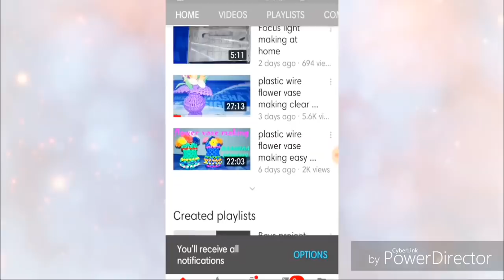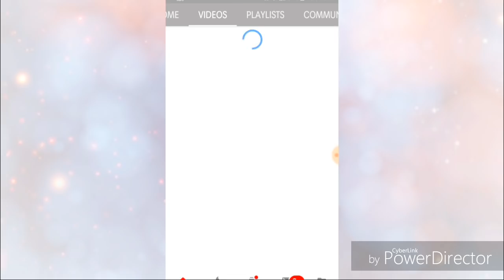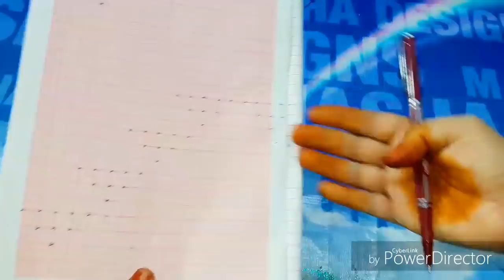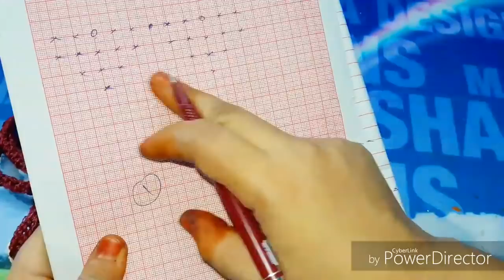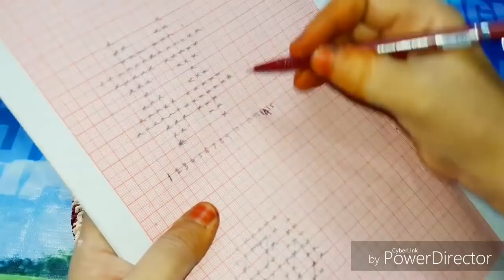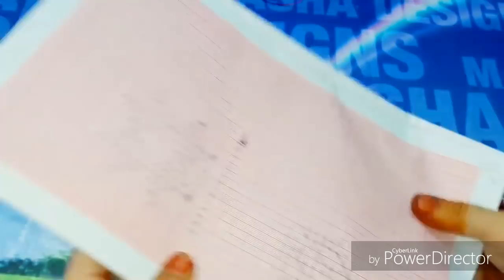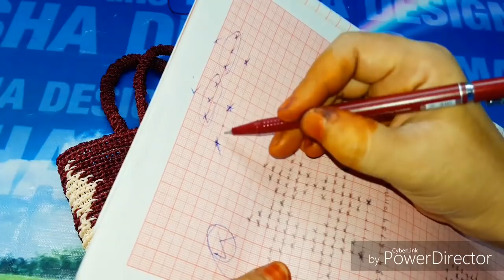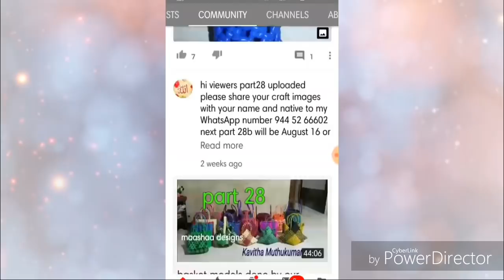குரோஷா[நரம்பு] ஒயர் கூடை crochet wire bag easy full clear tutorial in tamil